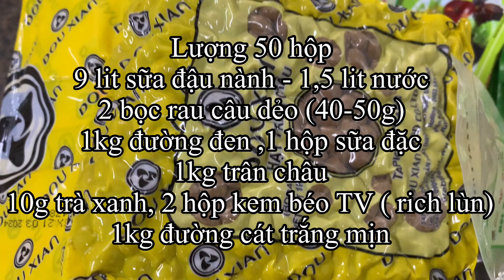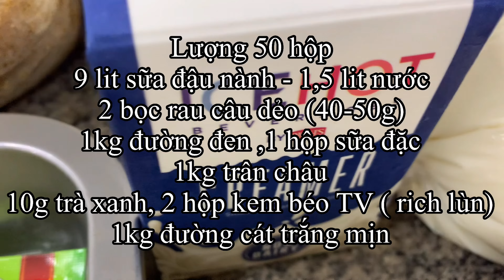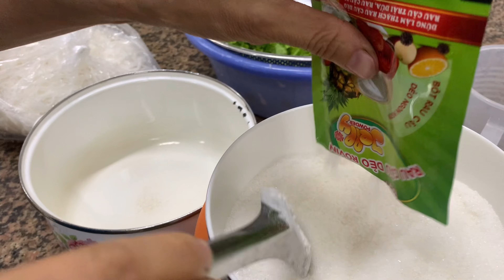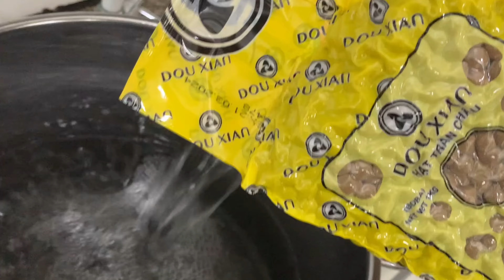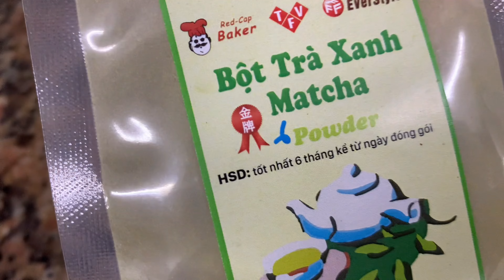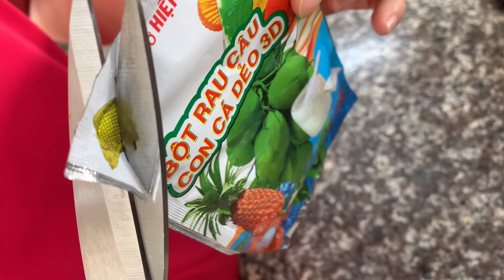Cách làm Đậu hủ trân châu ( Singapore) mềm mịn ,thơm béo cho kinh doanh và gia đình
Trường Chinh p14-QTân Bình- Các bạn gần ăn vặt) và các món ngọt.
- Bếp có nhận dạy trực tiếp các món nấu tiệc , các món nhậu , cá món ngọt ,các món bán hàng kinh doanh (ăn sáng ) Trường đào tạo nghề nghiệp 456 Trường Bình - Sđt : 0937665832 ( cô Hoa )